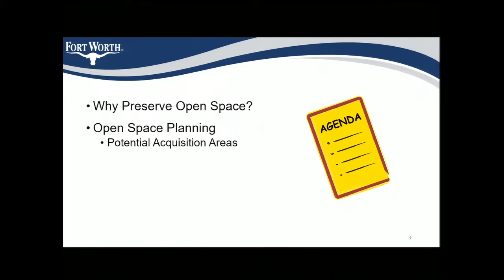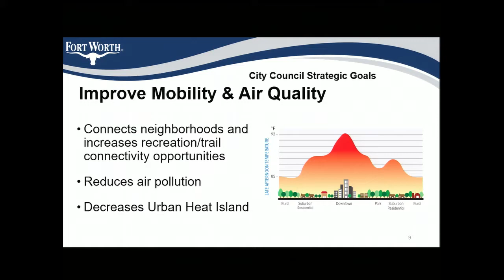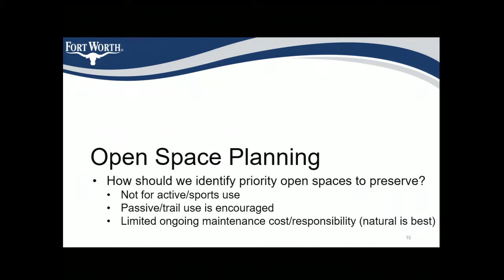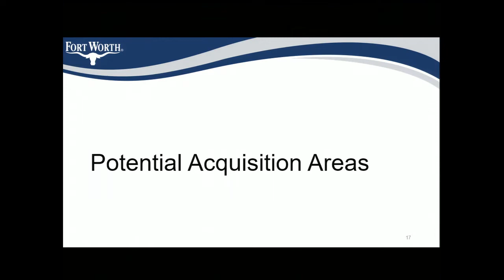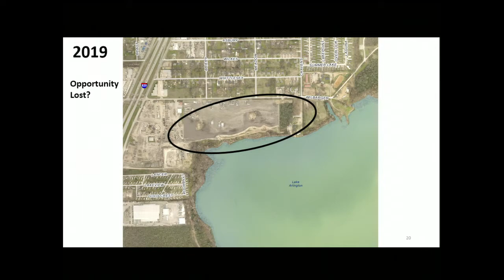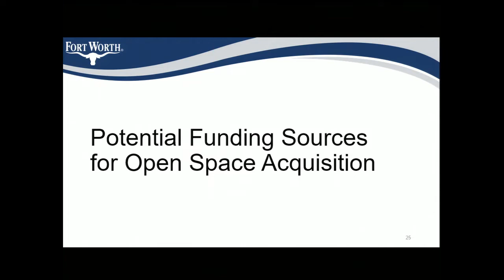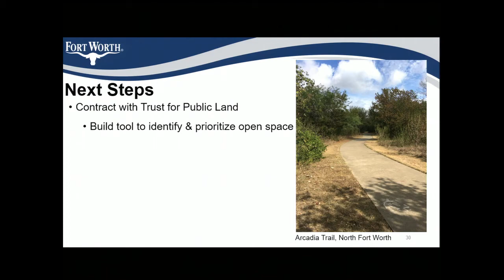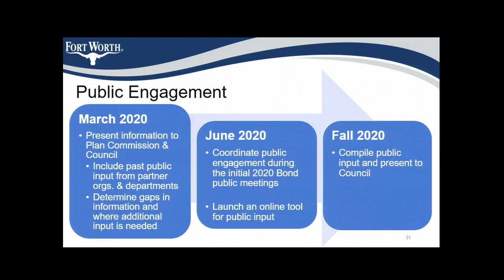Open Space Acquisition Program Presentation